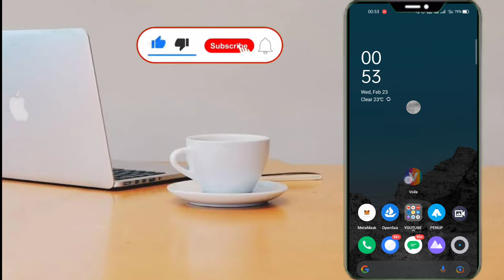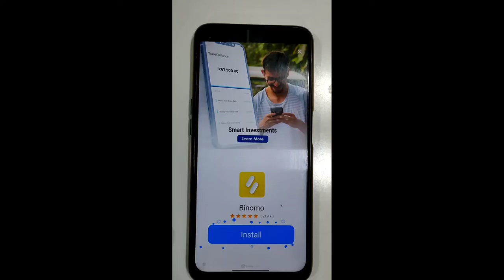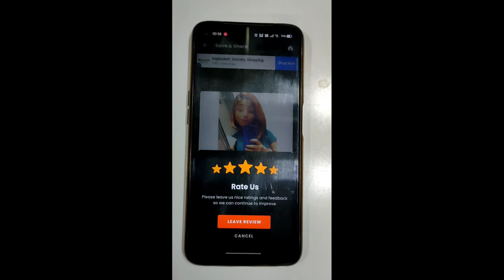How to create 3D Nft l Photo To 3D NFT l 3D Nft l DINESH MEWADA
How To Create 3D Nft | How To Create NFT  | 3D Nfts l 3D nft collection l How to Draw 3D Nft | 3D NFT kaise Create kare | How to create 3dnft For Free I Photo To 3DNFT

Dosto, Aaj Ki iss video mein Main apko Bataunga Ki Kaise aap Ghar Baithe Apna 3DNFT bana sakte ho aur 3dNFT Khud Ka  sell kaise kar sakte ho aur 3dNFT banane ke Liye Kin Kin Application Ka Zarorat padne wala hai
Aur Sath hi aaj Me Apko iss Video mein bataunga Ke Kaise Aap Paise Kama sakte ho NFT ke through.
Toh Agar Aap ye Janne me Intrest Rakhte hai toh Video ko end Tak Zaror Dekhna
Bohat kuch sikhne milega

• what is 3DNFT's ?
• how To 3D Create your NFT?
• How To Create 3D Nft in mobile?